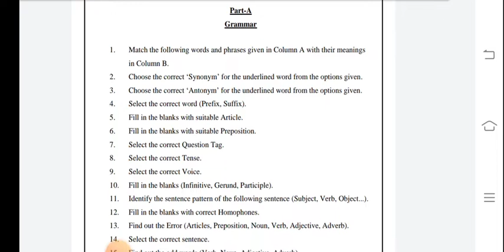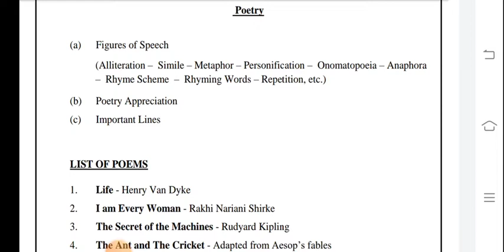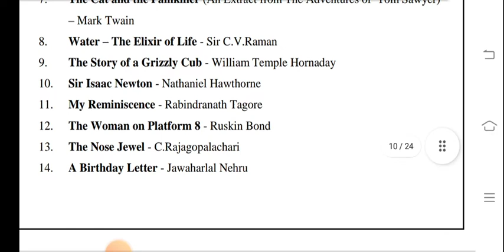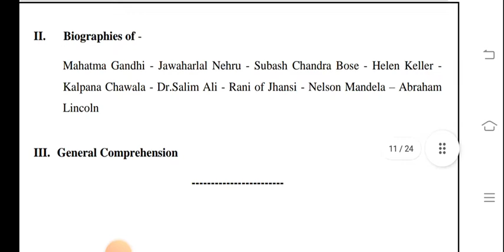Tnpsc group 2/2a || General English revised new syllabus and where to study full details..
This video contains the new syllabus of Tnpsc group 2/2a general English.I have enclosed where to study PDF also. This will be useful for all aspirants those who are all preparing for Tnpsc exams.

for more information join the telegram channel :-